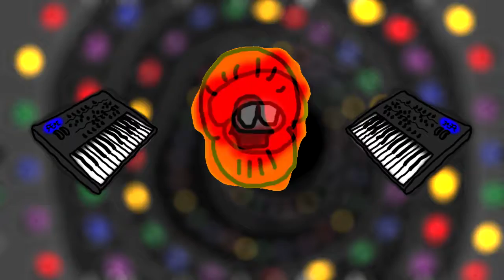Puff (feat. Federico Ortiz)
Puff (feat. Federico Ortiz) -  Angus Nasta Ernst

Grabado en Studio Antena, excepto por el bajo y los sintetizadores, que fueron grabados en el estudio de Fede por el mismísimo Fede. Todo muy cuarentena-friendly... Ah si, 2020.